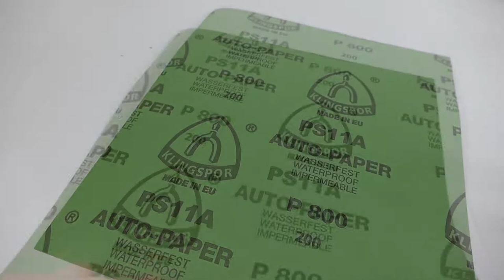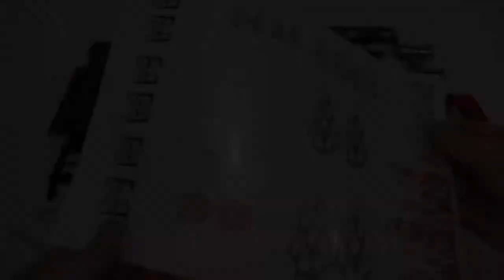Optimus Prime Transformers - How To Restore Optimus Prime Transformer Truck | Perfect Restoration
tried to restore a leader of the Autobots - Optimus Prime truck (movie version). I have to admit ... this Cybertronian, fictional extraterrestrial species of sentient self-configuring modular robotic lifeforms etc etc ... gave me hard time. Enjoy the video.